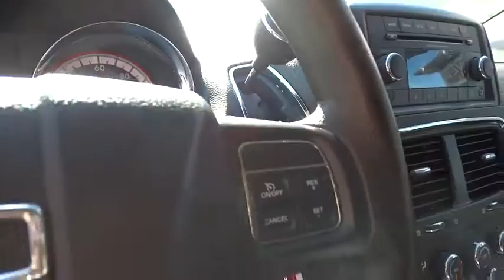2014 Dodge Grand Caravan San Bernardino, Fontana, Riverside, Palm Springs, Inland Empire, CA P8812R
2014 Dodge Grand Caravan
2014 Dodge Grand Caravan SXT - Stock#: P8812R - VIN#: 2C4RDGCG1ER263897